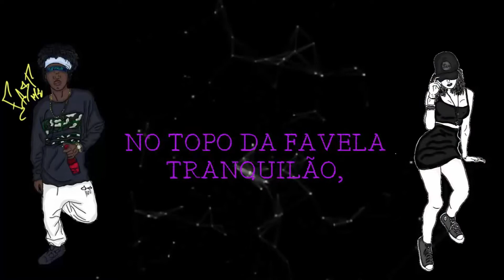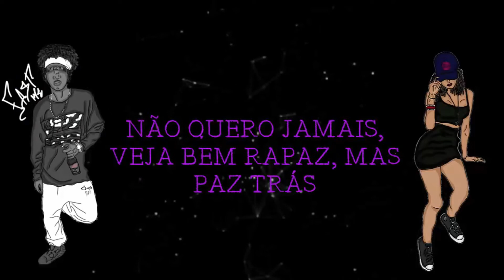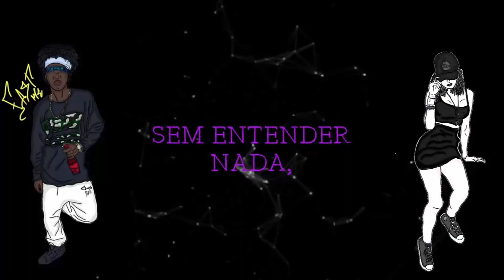Keep Calm - Th fast part. Júlia Brandão - Prod. Wesley WJ - Estúdio WJ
Composição: TH Fast / Refrão do Nectar

Artistas: TH Fast e Julia Brandão

Gravação/Mixagem/Masterização - Wesley WJ - Estúdio WJ

Lyric Vídeo: Kush (Facção Records)

Arte (desenhos): Wiill (B12)